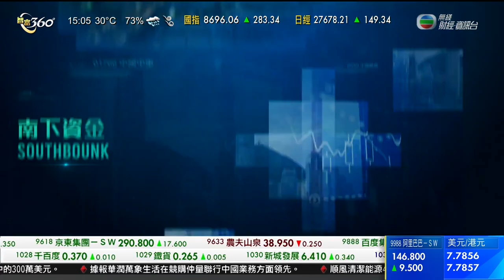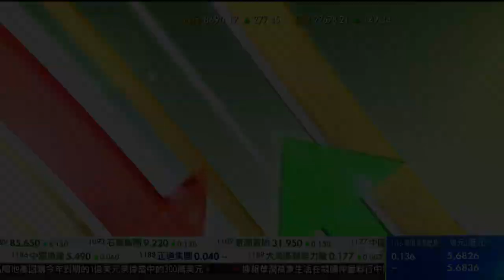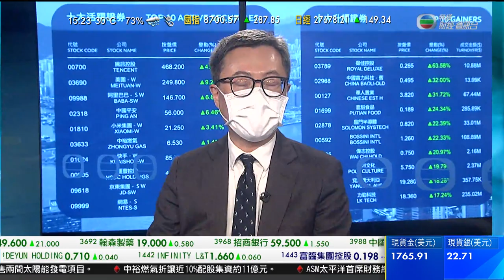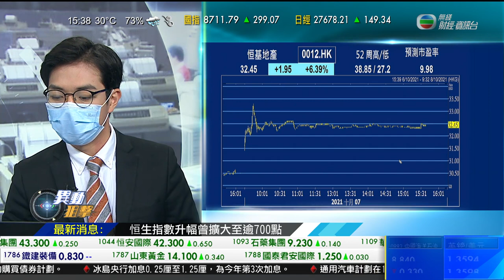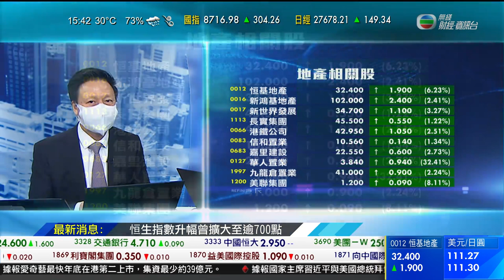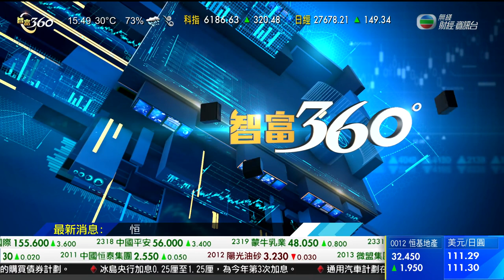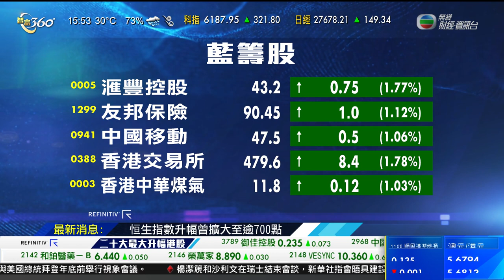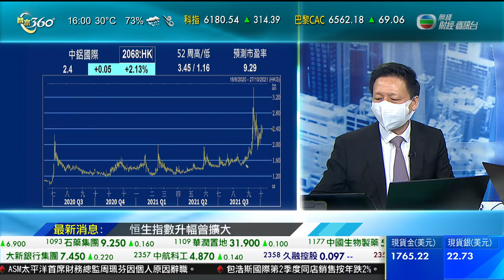智富360｜2021年10月07日｜中國建築國際｜樓市速遞｜恒基地產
美國政府關注恒大的債務危機會影響環球經濟，敦促中國政府負責任處理。
美國國務卿布林肯在巴黎接受《彭博》訪問時，敦促中國政府負責任處理恒大的債務問題，是首位拜登政府高級官員就事件發聲。
美國國務卿布林肯稱：「中國的經濟行動會對全世界有深刻後果、影響，因為所有經濟體都緊密聯繫，所以當然如果有些事情會對中國經濟有重大影響，我們期待中國會負責任地行動，有效處理任何挑戰。」
瑞銀關注恒大能否償還下周一到期的2.96億美元票息，以及通過合資公司發行，但由恒大擔保的到期債券，認為缺乏透明度，市場要警惕出現債券違約。摩通更形容是上了一課，認為可以及早發現公司潛在危機，協助投資者識別風險。
渣打香港財富管理高級投資策略師林嘉文說：「其實個別有些房企已經開始，因為受惠三條紅線的標準，反而有信貸質素上面的改善，在亞洲高息債裡面，債息上升或收益率上升，不是沒有原因，因為正正反映大家的擔心，這個是理解的，可能擔心過分了，收益率可能已經反映過高的違約率，亦都為甚麼我們覺得出現違約潮的風險，暫時來看相對都仍然比較低。」
但有調查機構指內地持續收緊房地產信貸，加劇流動性緊張，明年上半年到期債券逾三千六百億元人民幣，內房商仍面對償還債務的壓力。
國際金融協會統計，九月內地債市有81億美元資金外流，規模是六個月以來最多，相信主要受恒大債務危機影響。